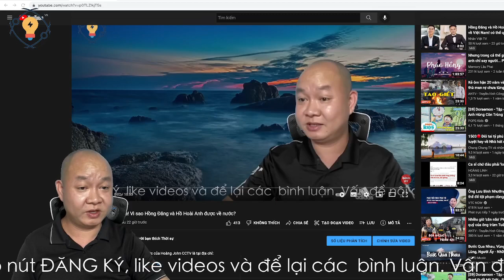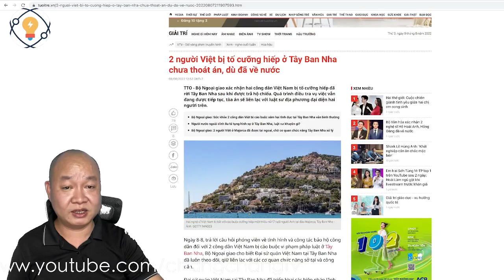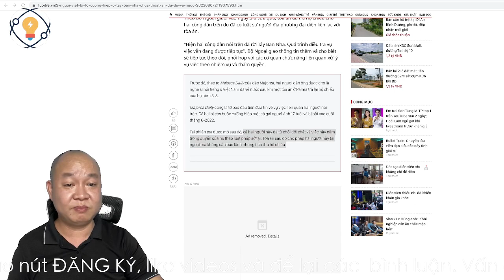1507🔴 Đã rõ sự thật: Hồ Hoài Anh và Hồng Đăng chưa thoát án?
Hoặc có thể ủng hộ theo số tài khoản dưới đây:
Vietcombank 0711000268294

✅ Cảm ơn bạn đã xem video : 1507🔴 Đã rõ sự thật: Hồ Hoài Anh và Hồng Đăng chưa thoát án I Chang Chang TV